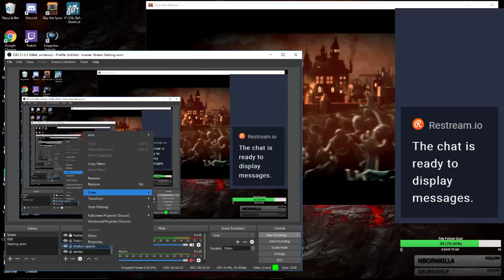They Are Billions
Discord Come hang out and chat when i'm not streaming!

Twitch.com/the_mightychops

They Are Billions is a strategy game in a distant future about building and managing human colonies after a zombie apocalypse destroyed almost all of human kind. Now there are only a few thousand humans left alive that must struggle to survive under the threat of the infection. Billions of infected roam around the world in massive swarms seeking the last living human colonies

Like the game? pick up your own copy on Steam